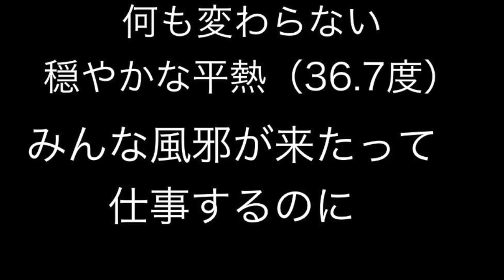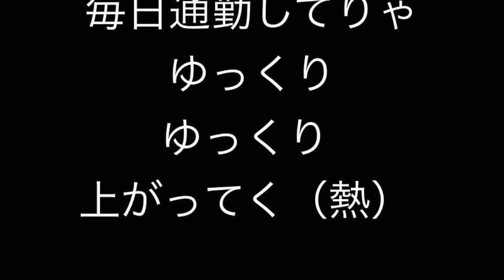この動画は、東京都議会議員選挙 杉並区候補予定者で、個人の口座供託金名目出納責任者届出前にYOUTUBEで寄附を募った国民主権党中根じゅんや前橋ゆりや平塚正幸達とは一切関係ございません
風色♪

防音室のサユはマスクをしないで
今日も１日過ごしてゆく
何も変わらない　穏やかな平熱

みんな風邪が来たって　仕事するのに
サユは一人　さえない顔してるね
そうだサユに見せたい者があるんだ

大きな五時半の夕やけ
退社の頃と同じように
人と人と人の３蜜場所で
仕事しなさいよ

この長い長い下り坂を
サユを満員電車の後ろに乗せて
毎日通勤してりゃ
ゆっくりゆっくり上がってく（熱）

寄附金の音でウヒウヒしながら
夢見ごこちでヨダレをたらしている。。。